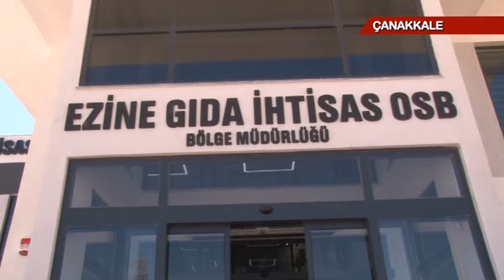EZİNE GIDA İHTİSAS OSB'DE SONA DOĞRU